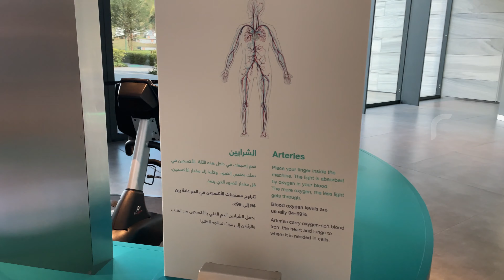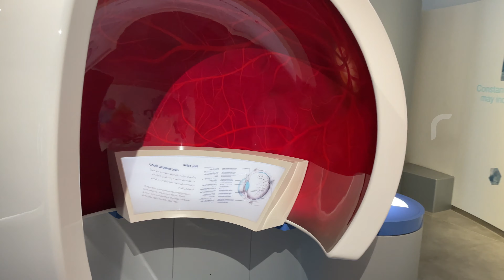Sheikh Abdullah Al Salem Cultural Centre, Kuwait Part 6